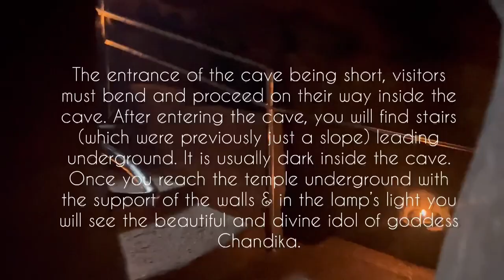New Year Celebration’s 2023 | Dapoli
Hi Good To See You.

Music Credit